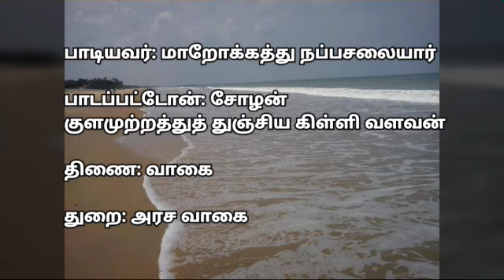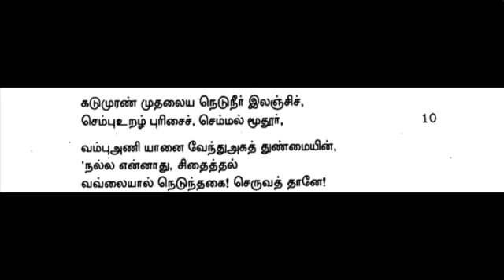புறநானூறு 037 பாடல் விளக்கம் || Purananuru 037 Song Explanation